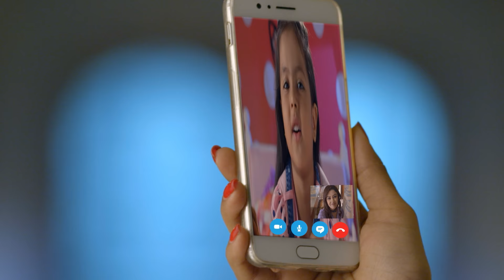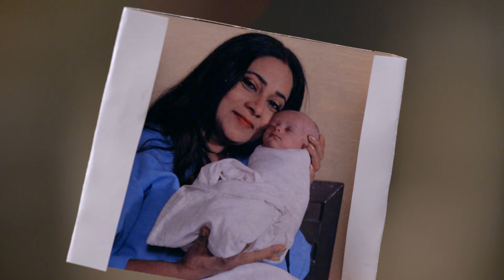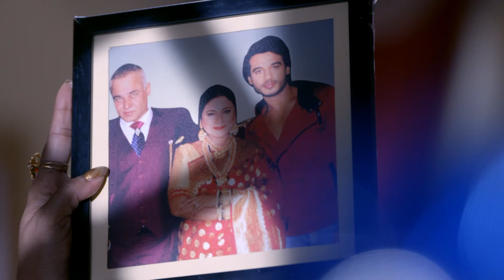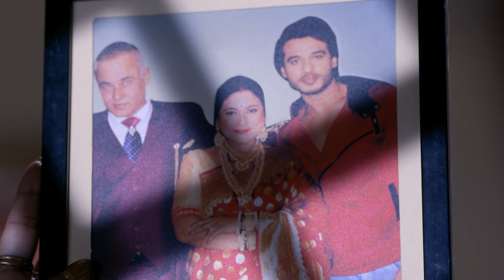Siddhivinayak | Ep.150 | Ridhi को हाटने Manjari रच रही ये प्लान | Full Episode | AND TV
Show Name : Siddhivinayak
Producer/Star Cast : vinayak kundra,Sidhi Joshi
Episode No : 150